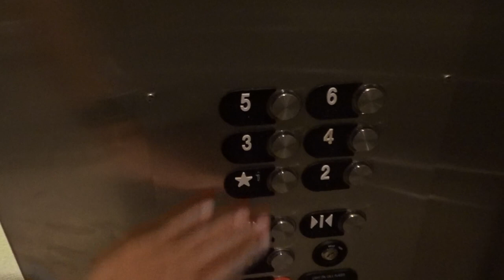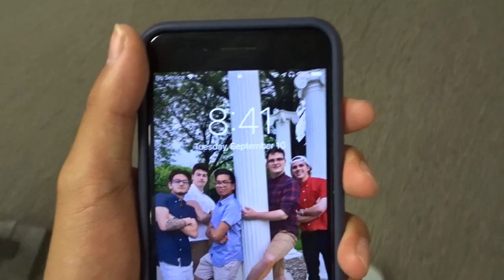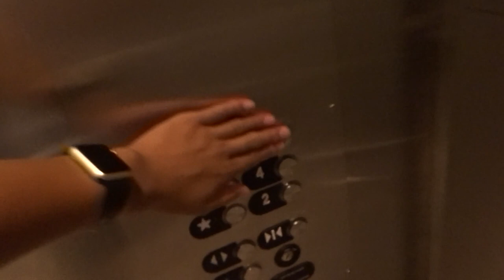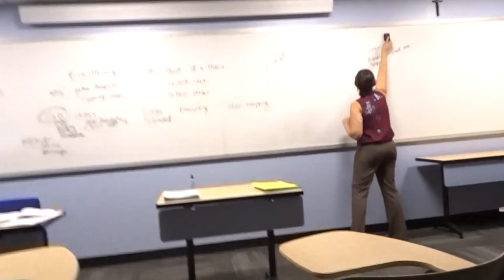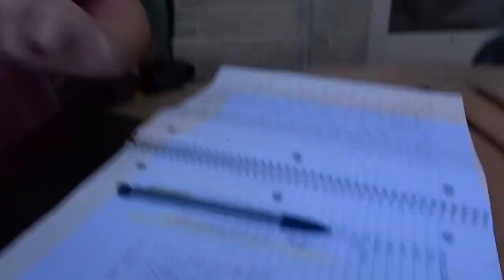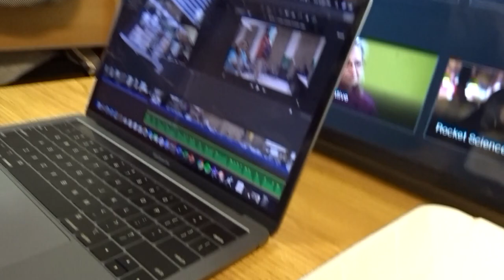FOUR CLASSES ON TUESDAY AT SAINT JOSEPH'S UNIVERSITY- 9/10/19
First class starts at 8AM, last class ends at 3:15PM. Back to back classes with a free period.